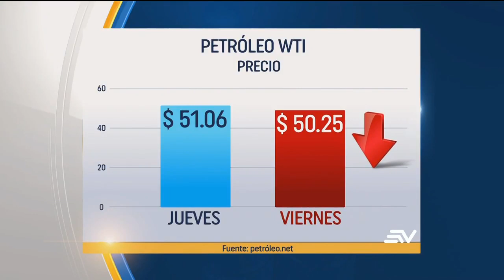Cae el precio del petróleo a nivel mundial y Ecuador sufre las consecuencias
(AR)